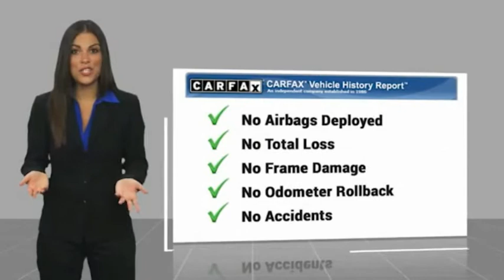2021 Toyota 4Runner RA12572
2021 Toyota 4Runner SR5 2WD

1271 S. Auto Center Dr.

2021 Toyota 4Runner Classic Silver Metallic 5-Speed Automatic with Overdrive 4.0L V6 SMPI DOHC ***BLUETOOTH WIRELESS / HANDS FREE***, ***USB PORTS***, ***BACK UP CAMERA***, ***ONE OWNER CARFAX***, Apple Car Play & Android Auto. CARFAX One-Owner. Financing available on approved credit. Trade-ins accepted. Subject to prior sale. All Pricing and Advertised Prices for any/all vehicles offered for sale does not include dealer installed accessories which can be purchased for an additional cost. No sales to Dealers, Brokers or Exporters. For out of state purchase, customers must be present to purchase. If shipping is required, dealership must facilitate; no exceptions. Prices are plus government fees and taxes, any finance charges, $85 documentary fee, $29 electronic registration fee, any emission testing charge and $1.75 per new tire state tire fee. We make every effort to provide accurate information, but please verify before purchasing. Images, prices, and options shown, including vehicle color, trim, options, pricing and other specifications are subject to availability, incentive offerings, current pricing and credit worthiness. Images are for illustrative purposes only.